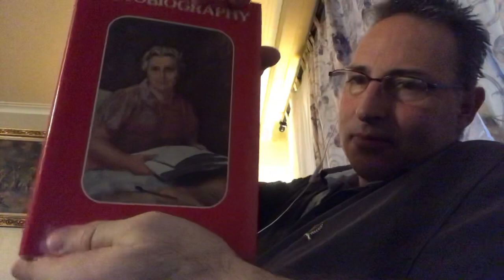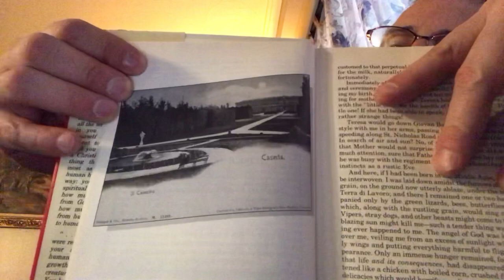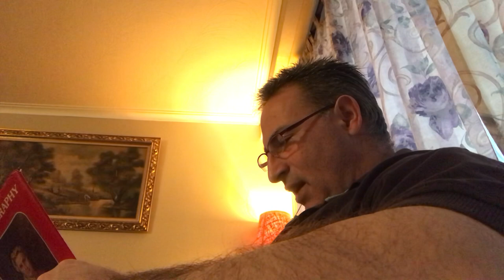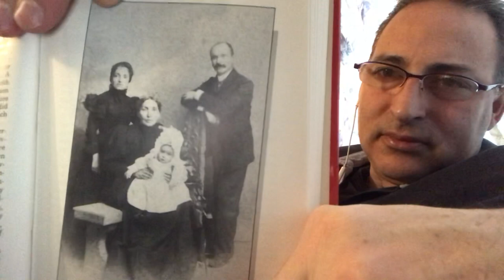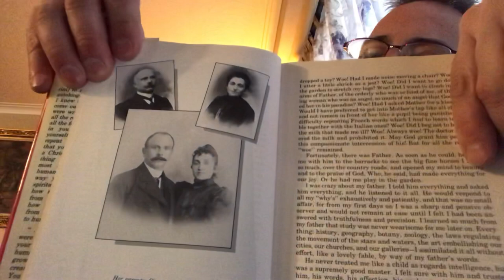1. Autobiography of Maria Valtorta.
She was ordered by her confessor to write her life story and did so out of obedience to his advice.